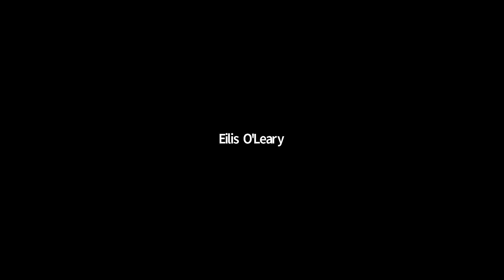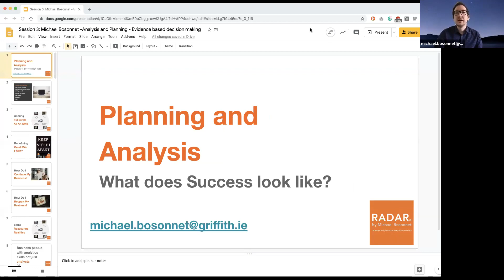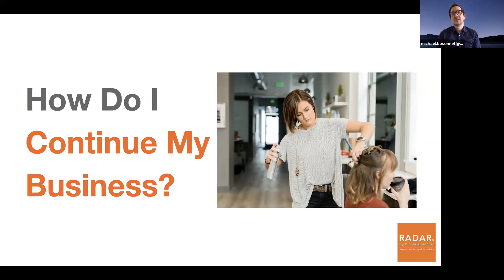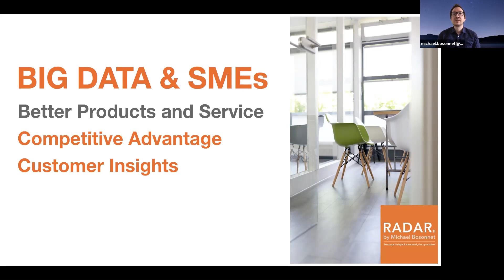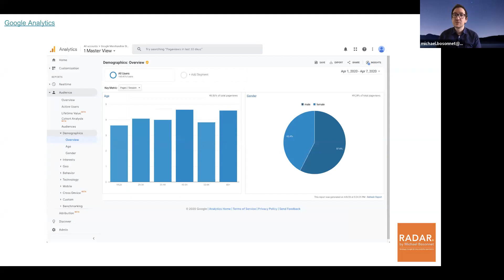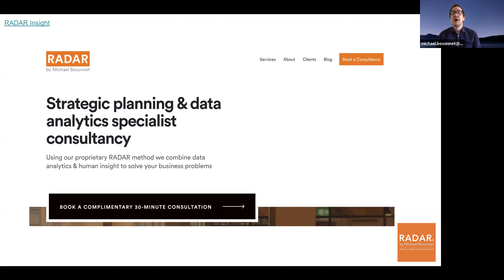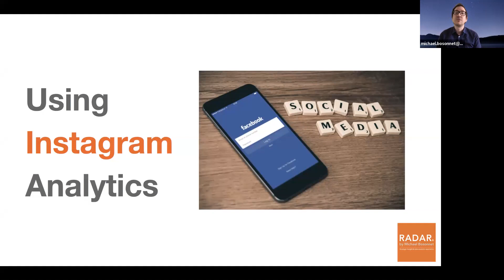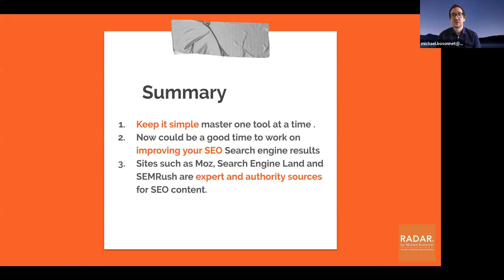Webinar 3: Analysis and Planning - Evidence Based Decision Making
Commencing on 6th April and facilitated by the Griffith College Graduate Business School, industry experts lead a series of free workshops covering topics like HR, marketing, leadership, and finance. We want to equip you with the necessary management skills, tools and techniques to survive and recover in a post-COVID-19 environment.

Overview Webinar 3:
Data, data everywhere. There is no question that we are living in the age of working with big data. Spanning across businesses of all sizes, from a giant conglomerate working with regional customer insight teams to a local retail business reviewing their first Shopify analytics report. The prestigious report from Gartner, The Magic Quadrant lists business intelligence analytics as one of the key areas it tracks as a growing global trend. More and more businesses are differentiating themselves from competition with powerful data visualisation. This strategy can improve efficiencies and allow for better team information sharing, communication and understanding. With more eyes and minds focused on data than ever before the Covid-19 pandemic presents a unique opportunity to analyse and your historical information and data to mine insights for better decision making in the future. There has never been a time like this before for many businesses where the focus can move from day to day management to focus solely on strategic planning. The only questions remaining are what does success look like to you and do you know the right questions to be asking the data in front of you?